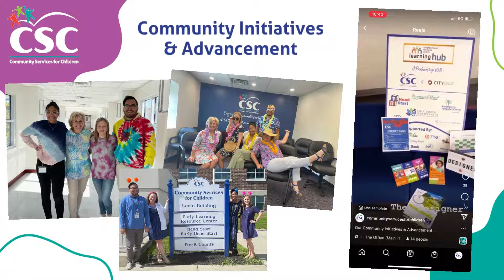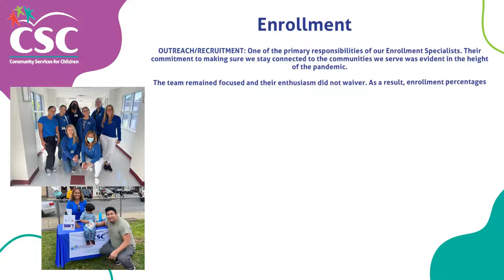CSC Success Stories for Employee Appreciation Week 2022